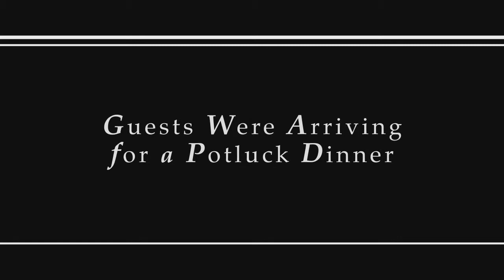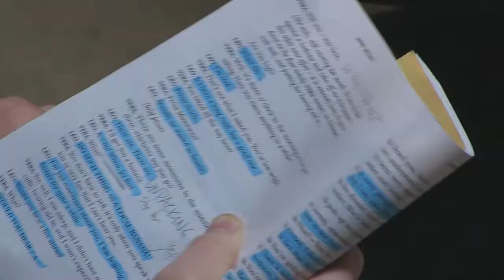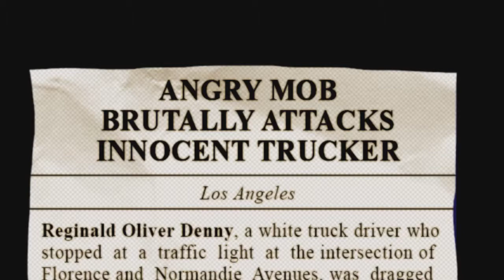Phoenix Theatre at 30 - Art of the Matter - Episode 118